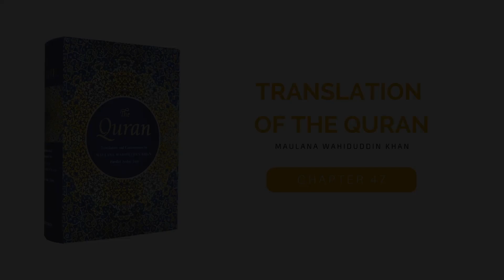Chapter 47 - Muhammad